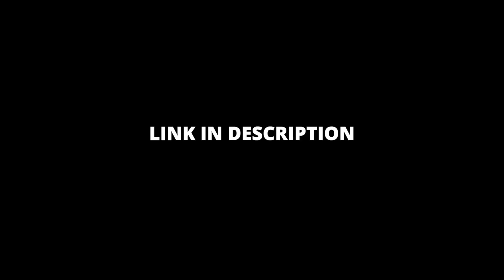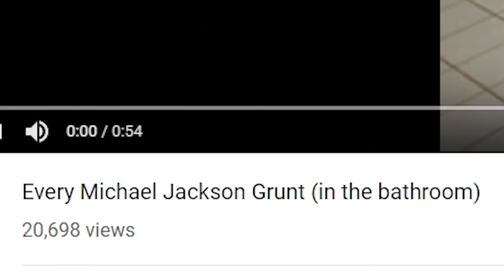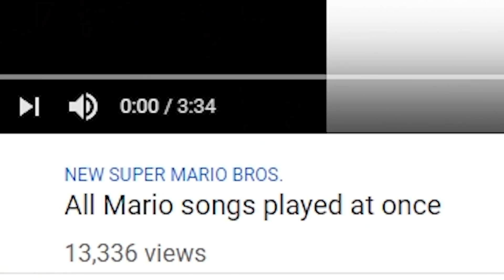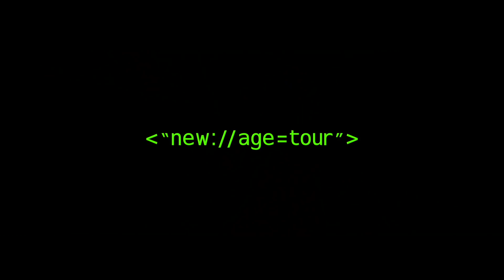THIS IS SO WEIRD WTH